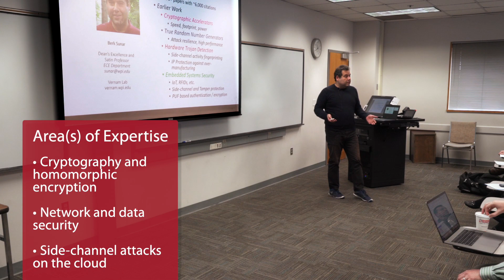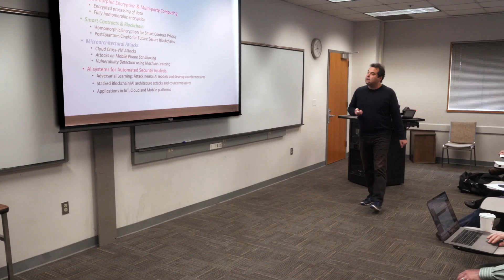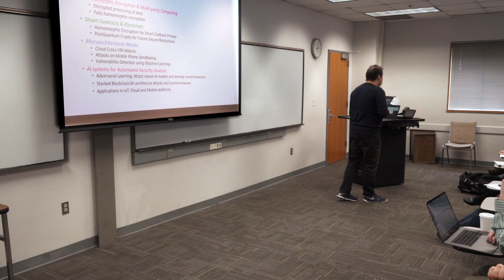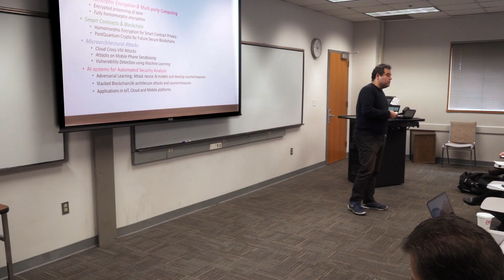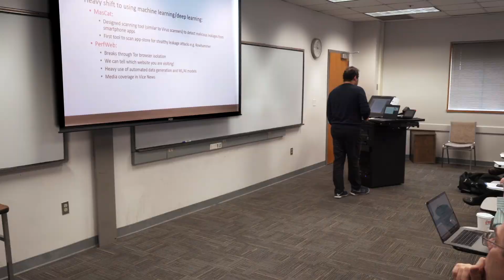Berk Sunar, WPI Professor in Electrical and Computer Engineering | Research Topics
Berk Sunar of Worcester Polytechnic Institute talks about his research in:
     • Cryptography and homomorphic encryption
     • Network and data security
     • Side-channel attacks on the cloud